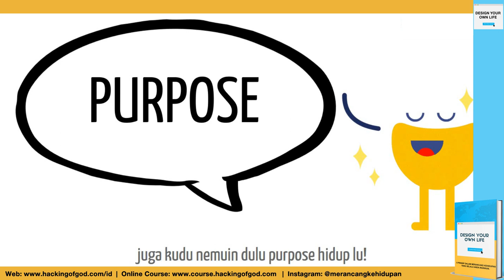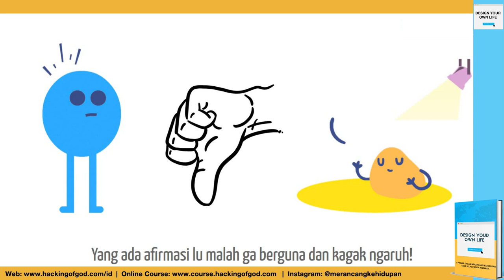Serial d'blu and d'yellow. Episode 4: Afirmasi - Part 2